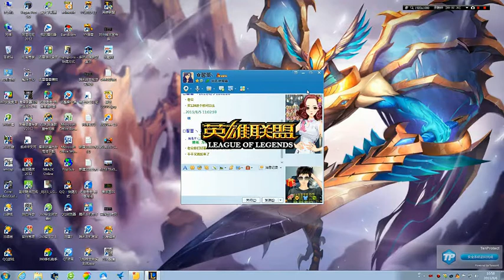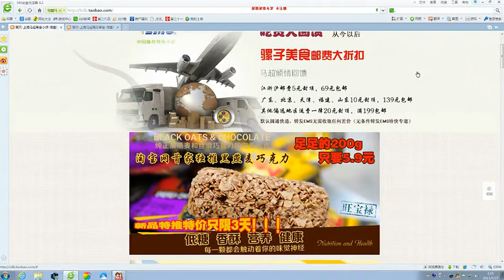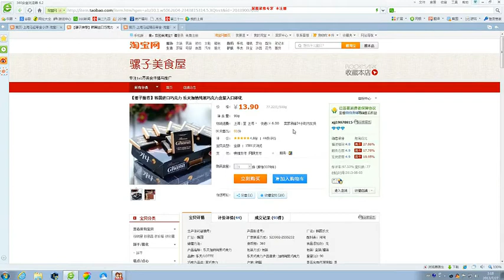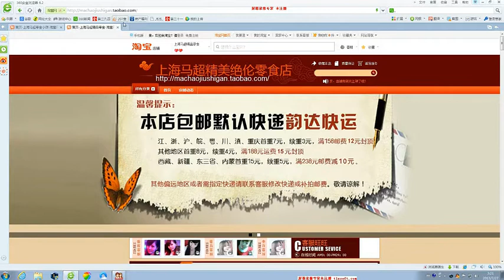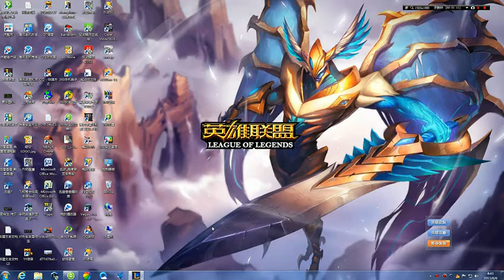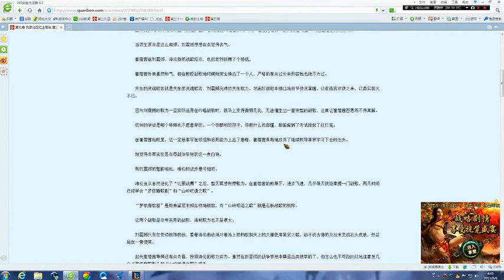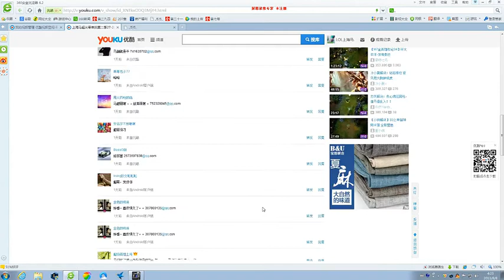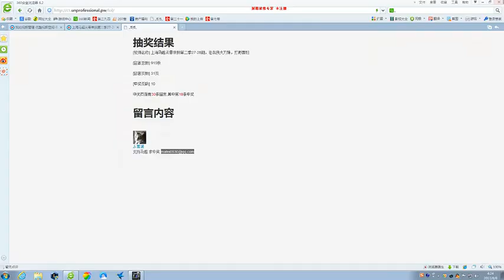上海马超从零单排第二季29 30。中单暴力流死歌，辅助锤石